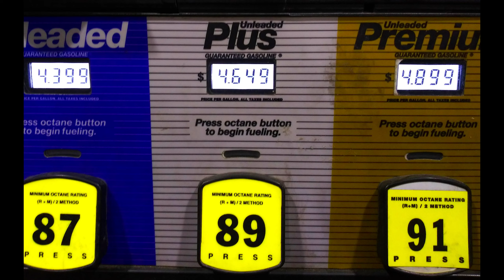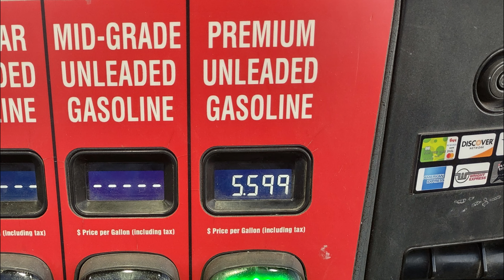THESE GAS PRICES ARE CRAZY!